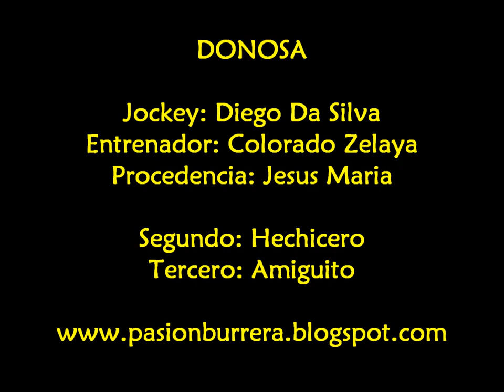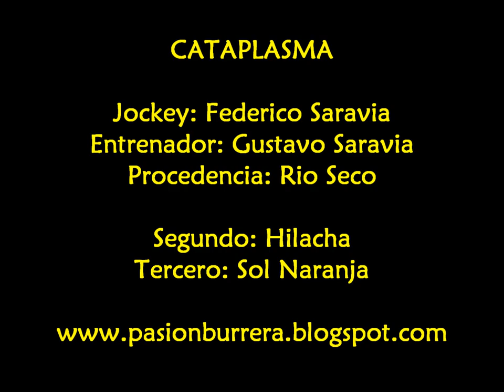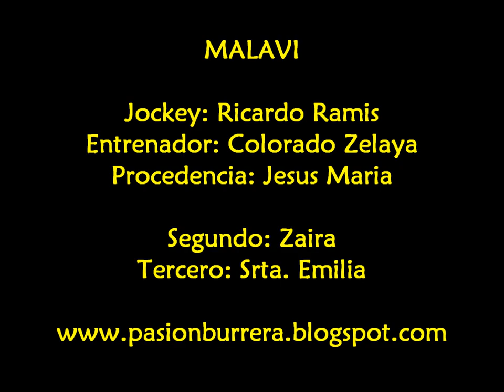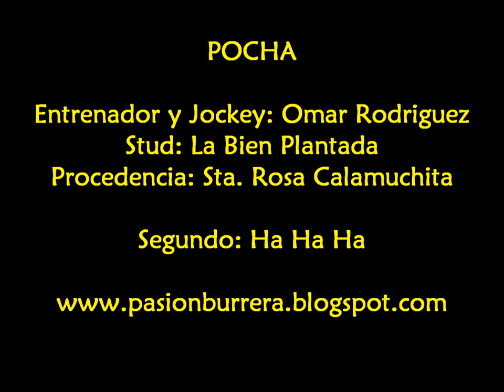Donosa, Cataplasma, Malavi, Pita y Pocha - Rio Seco (22-09-13)